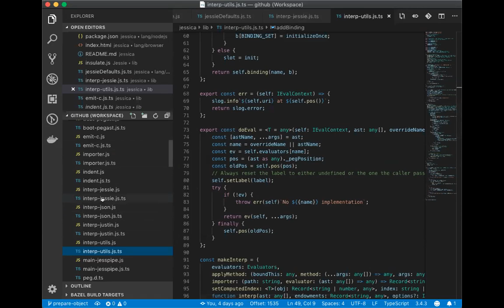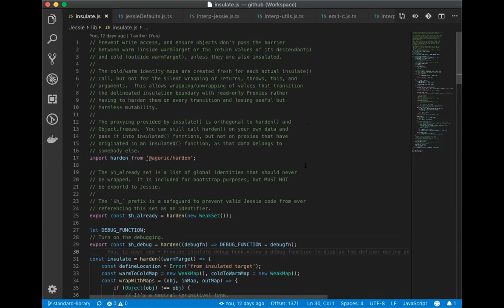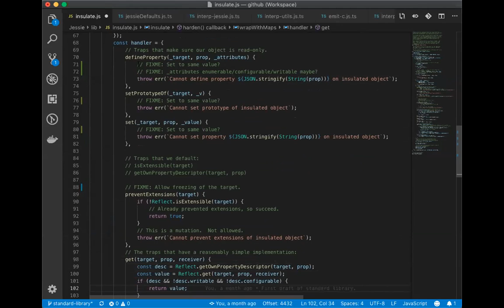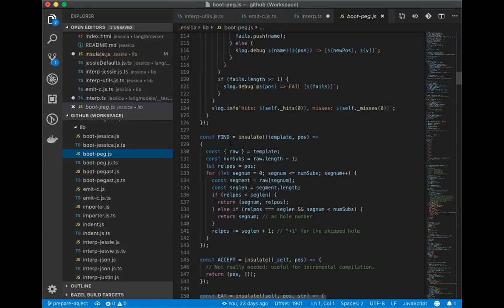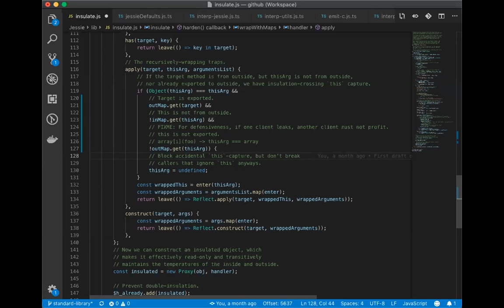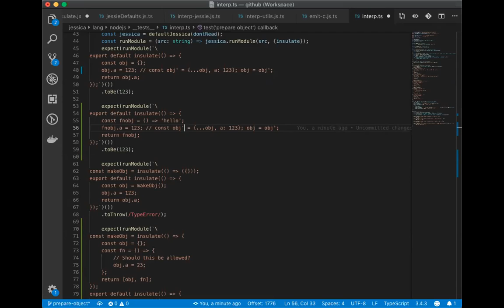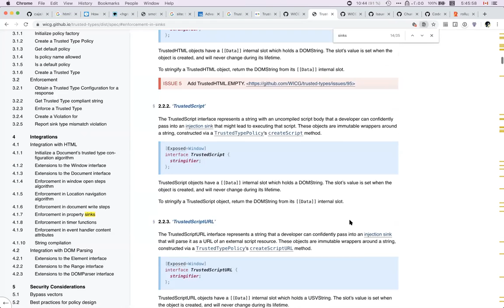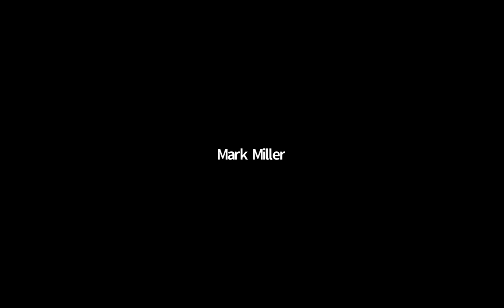SES-mtg: Jessie standard library, insulating membrane, trusted types